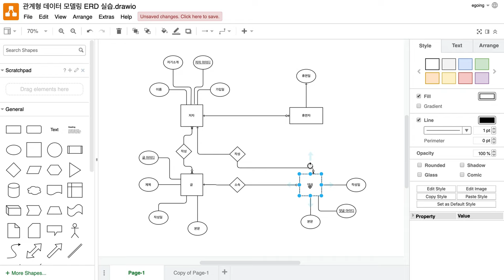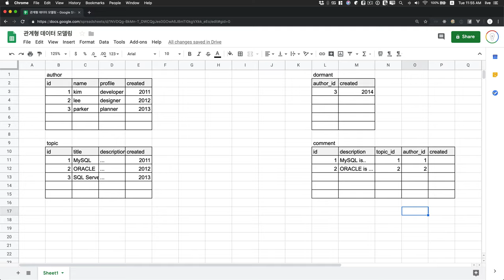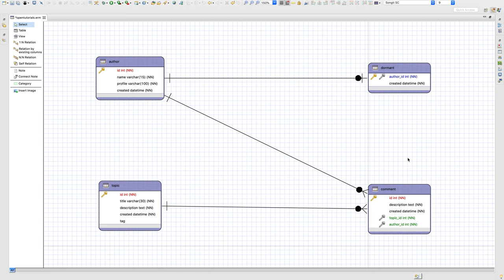관계형 데이터 모델링 - 5.4. 1:N 관계의 처리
모든 수업과 예제는 아래 주소에 정리 되어 있습니다.